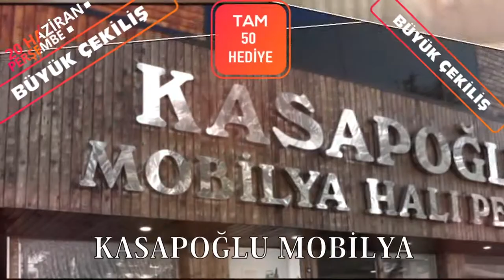MEZUNİYET GECESİ VE KERMES DÜZENLENECEK